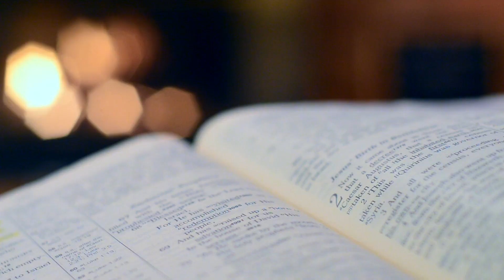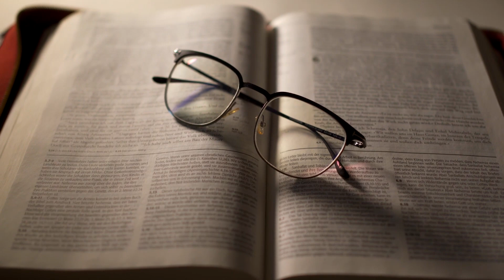백쉰두 번째 이야기, 여호와의 사자가 예수님이라고요?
우리는 구약성경 여러 곳에서 이미 삼위 하나님의 두 번째 분이신 그리스도가 지상 세계와 여러 차례 관계하시면서 출애굽의 역사와 가나안 입성을 주도하셨다는 흔적을 살펴볼 수 있었다. 창조 사역부터 성 삼위께서 함께 하셨고 그분은 아브라함을 만나셨고 모세를 부르셨으며 여호수아에게 나타나셨다. 우리는 오늘 삼손의 아버지 마노아와 그의 아내가 사사기 13장에서 만난 여호와의 사자의 모습에서 또한 그분의 어렴풋한 모습을 살펴볼 수 있다.

그는 먼저 마노아의 아내를 만나서 그녀에게 임신의 소식을 알린다. 오랜 시간 불임이라는 아픈 상처를 가지고 살아가는 그녀에게 이 사실은 놀라운 소식이 되었을 것이다. 그녀에게 나타난 여호와의 사자의 모습은 분명 사람의 모습이었을 것이지만 그 모습이 범상치 않았던 것으로 보인다.

(삿 13:6) 이에 그 여인이 가서 그의 남편에게 말하여 이르되 하나님의 사람이 내게 오셨는데 그의 모습이 하나님의 사자의 용모 같아서 심히 두려우므로 어디서부터 왔는지를 내가 묻지 못하였고 그도 자기 이름을 내게 이르지 아니하였으며
(삿 13:7) 그가 내게 이르기를 보라 네가 임신하여 아들을 낳으리니 이제 포도주와 독주를 마시지 말며 어떤 부정한 것도 먹지 말라 이 아이는 태에서부터 그가 죽는 날까지 하나님께 바쳐진 나실인이 됨이라 하더이다 하니라

마노아는 아내의 말을 듣고 하나님께 다시 그 사람을 보내 달라고 즉시 기도하였다. 그들은 여전히 그분이 선지자인 사람으로 생각했을 것이다. 그래서 “하나님의 사람”이라고 불렀다. 하나님은 마노아의 기도를 응답하셨다. 다시 나실인에 대한 명령이 주어졌고 마노아는 이 친절한 하나님의 사람을 대접하고, 잠시 더 머물게 하고 싶어서 염소를 대접해 드리겠다고 하였다.

(삿 13:16) 여호와의 사자가 마노아에게 이르되 네가 비록 나를 머물게 하나 내가 네 음식을 먹지 아니하리라 번제를 준비하려거든 마땅히 여호와께 드릴지니라 하니 이는 그가 여호와의 사자인 줄을 마노아가 알지 못함이었더라

저들은 그때까지만 해도 저들을 만나고 있는 존재가 천상의 존재라는 사실을 알지 못했던 것으로 나온다. 하지만 마노아는 여호와의 사자의 말을 듣자 (삿 13:17) 마노아가 또 여호와의 사자에게 말하되 당신의 이름이 무엇이니이까 당신의 말씀이 이루어질 때에 우리가 당신을 존귀히 여기리이다 라고 물었다. 그때 그에게 주어진 대답은 (삿 13:18) 여호와의 사자가 그에게 이르되 어찌하여 내 이름을 묻느냐 내 이름은 기묘자라 하였다.

“기묘”라는 말은 히브리어 필리(pili)라는 형용사다. 영어 성경은 그것을 여러 곳에서 원더풀(wonderful)이라고 번역하였다. “놀라운, 이해할 수 없이 신기한”이라는 뜻이다. 그리고 이 단어와 어원이 동일한 명사형 펠레가 이사야에서 하나님의 아들 예수님에 대한 예언에 사용되었다. (사 9:6, 개정) 이는 한 아기가 우리에게 났고 한 아들을 우리에게 주신 바 되었는데 그의 어깨에는 정사를 메었고 그의 이름은 기묘자라, 모사라, 전능하신 하나님이라, 영존하시는 아버지라, 평강의 왕이라 할 것임이라

시편 기자는 하나님의 지혜를 말하면서 (시 139:6, 개정) 이 지식이 내게 너무 기이하니(기묘하니) 높아서 내가 능히 미치지 못하나이다고 노래했다. 하나님은 인간의 이해 밖에 계신 기묘하신 분이다. 우리는 그분을 다 알 수 없다. 영원한 시간을 두고 우리는 그분을 배워야 할 것이다. 정말 신비하고 기이한 그분의 역사와 능력 때문에도 그분이 기묘자이지만 그보다 죄인을 사랑하여 십자가에서 당신의 목숨을 내어주신 그분의 거룩한 성품이야말로 이기적이고 자기중심적인 죄인들에게는 이해될 수 없고 해석 불가능한 원더풀 하신 기묘하신 분이시다. 하나님의 사랑은 기묘한 것이다. 그리고 그 사랑을 우리는 영원이라는 시간을 통하여 배워야 할 것이다.

하나님 우리 아버지!
주님을 알면 알수록 우리에게 하나님은 기묘자 이십니다.
온 우주와 그 가운데 가장 작은 미물까지 돌보시는 주님의 배려와 돌보심은
이해할 수 없고 다 깨달을 수 없는 한마디로 wonderful입니다.
주님의 그 사랑을 오늘도 조금이라도 배우길 원합니다.
주님을 더 깊이 알아 감으로 주의 사랑도 닮아 가게 하소서.
예수님 이름으로 기도드립니다.
아멘.